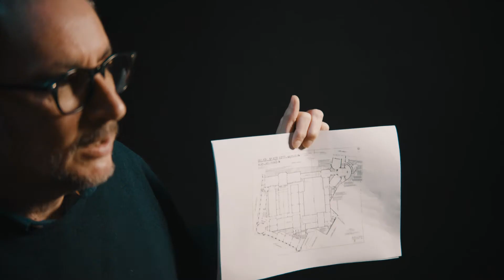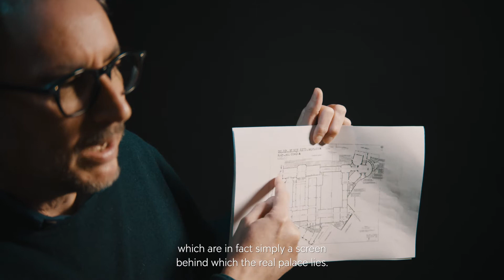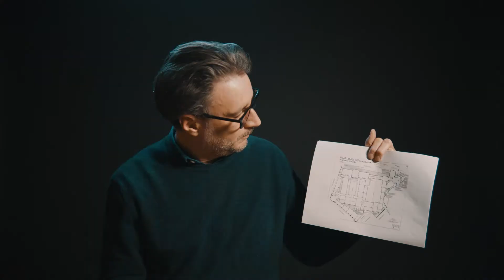Horta's Palace: Stéphane Vanreppelen | Interview | BOZAR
The Centre for Fine Arts has a history of almost 100 years. The story began with the architect Victor Horta, who was given the task to design this building in 1919. He traded the sinuous lines of art nouveau for the geometric language of form of art deco. In his memoirs, he calls the Palace a high point in his career. Almost a century later, the same building was hit by a fire on the roof. More than ever, we want to cherish our Centre and dive into its rich history. We asked three experts what makes the architecture of this cultural house so special.